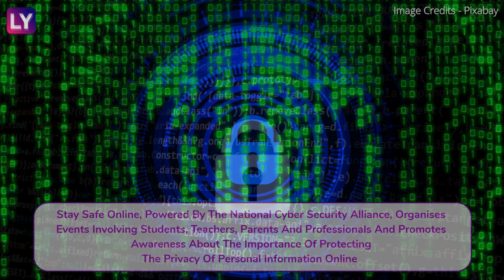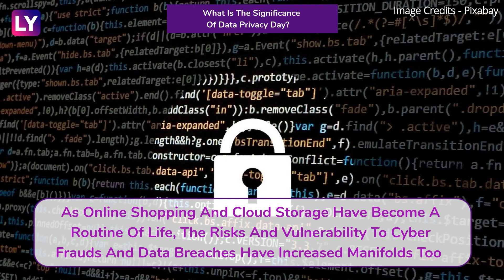Data Privacy Day 2020: Date, Significance Of The Day Raising Awareness Against Digital Frauds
Data Privacy Day 2020: Data Privacy Day is annually observed to raise awareness about online privacy & data protection. Data Privacy Day is currently celebrated in the United States, Canada, Israel & 47 European countries. With the internet reaching even the remotest part of the world &rising usage of social media platforms, personal data becomes more vulnerable than ever. Data Privacy Day comes as a reminder as to how crucial data security and privacy matters to an individual or an entity. Information stored in mobile phones, laptops, smartwatches and other devices are prone to cyber-attacks.